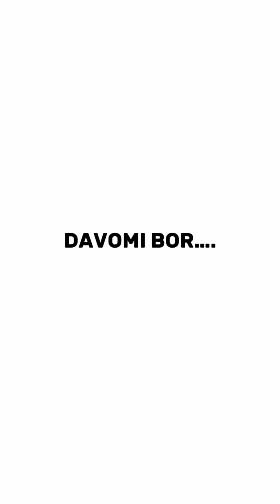Murad Buxarskiy - Yangi😱Yil😱Sovg'asi🤗murad